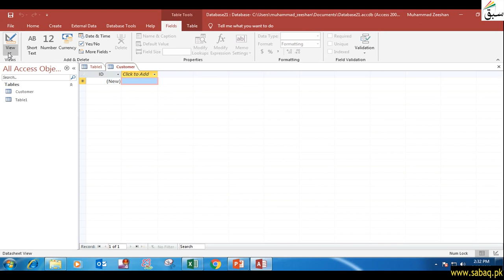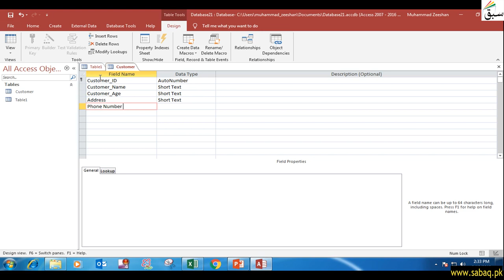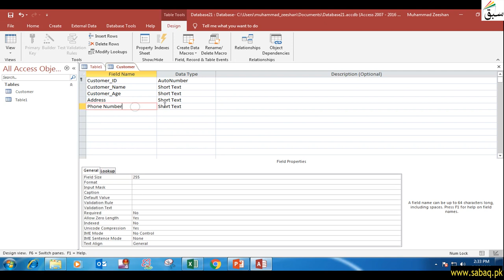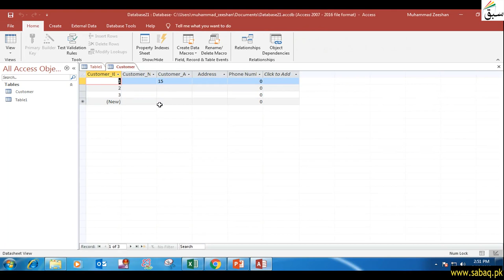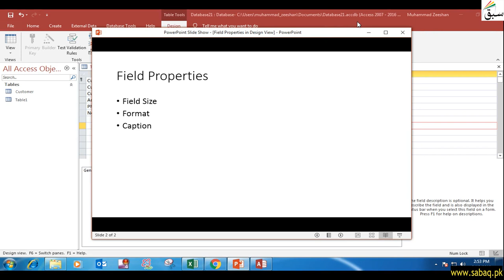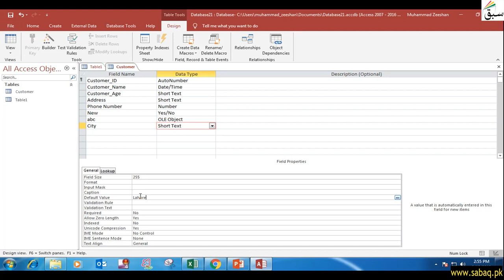Field Properties In Design View 1, Computer Science Lecture | Sabaq.pk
Field Properties Field Size And Format Are Explained
This video is about: Field Properties in Design View 1. Practice tests and free video lectures for Physics, Chemistry, Biology, Math’s, Computer Science, English & more subjects are also available at Sabaq.pk. So, subscribe to Sabaq.pk/Sabaq Foundation now and get high marks in your exams.

CLASSES WE COVER AT SABAQ.PK / SABAQ FOUNDATION:

1. KG
2. Class 1
3. Class 2
4. Class 3
5. Class 4
6. Class 5
7. Class 6
8. Class 7
9. Class 8
10. Class 9
11. Class 10
12. Class 11
13. Class 12
14. Class 13
15. Class 14
16. MCAT
17. ECAT
18. CSS

BOARDS WE COVER AT SABAQ.PK / SABAQ FOUNDATION:

1. FBISE
2. Sindh Board
3. KP Board
4. Balochistan Board
5. Cambridge

STUDY MATERIAL WE OFFER AT SABAQ.PK / SABAQ FOUNDATION:

1. Physics Lectures
2. Chemistry Lectures
3. Mathematics Lectures
4. Biology Lectures
5. English Lectures
6. General Science Lectures
7. Computer Science Lectures
8. General Math Lectures
9. Accounting Lectures
10. Statistics Lectures
11. Advance Accounting Lectures
12. Cost Accounting Lectures
13. Practice Tests
14. Physics Practical
15. Chemistry Practical